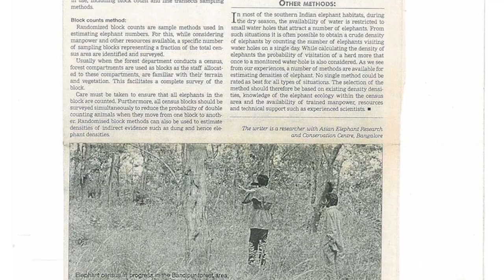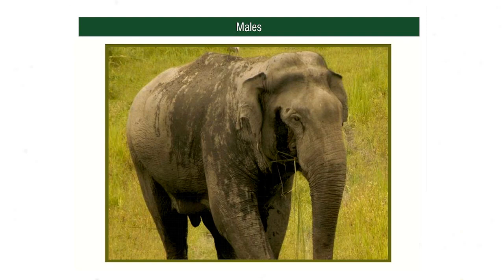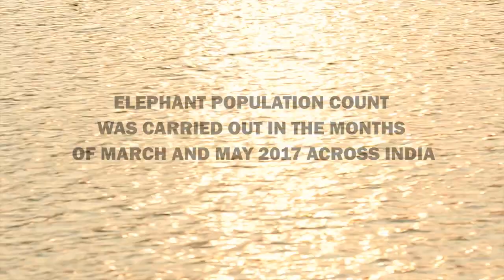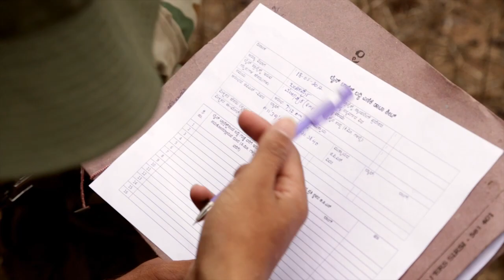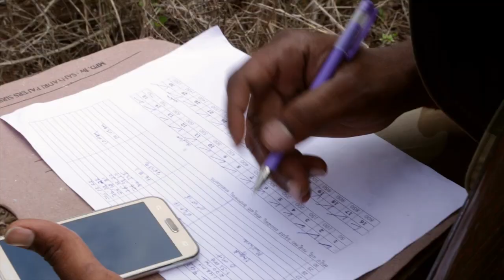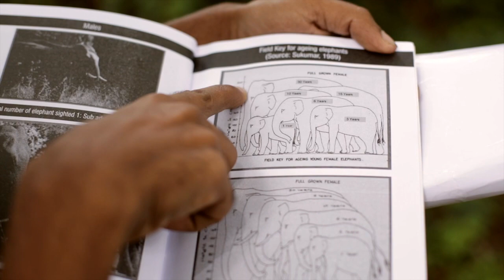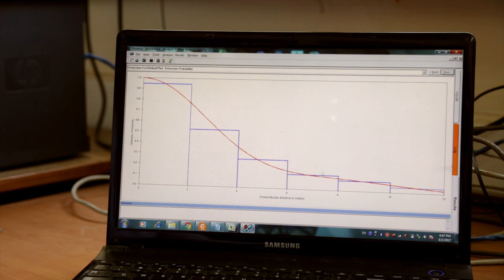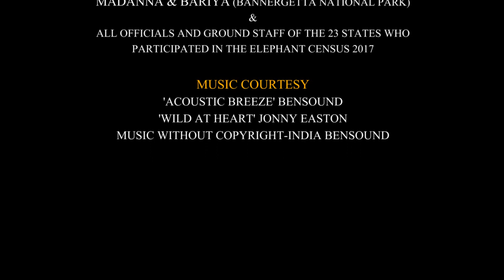Project Elephant-All India Elephant Population Estimation 2017 | Goutham G Varrier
A comprehensive yet brief and engaging film on the recently concluded 'All India Synchronized Elephant Population Estimation 2017'. In association with Asian Nature Conservation Foundation & Project Elephant- Ministry of Environment Forests and Climate Change, Government of India. Courtesy: A-ROCHA India & Indian Institute of Science, Bangalore (Center for Ecological Sciences).

Technical Advice: Dr. Raman Sukumar (IISc, Bangalore) & Surendra Verma (Asian Nature Conservation Foundation).
Project Advice: R K Srivastava (IGF & Director Project Elephant, GOI).